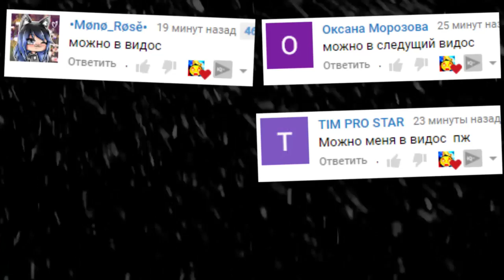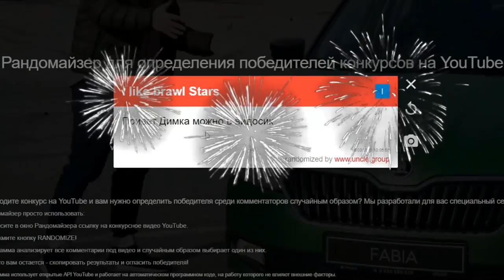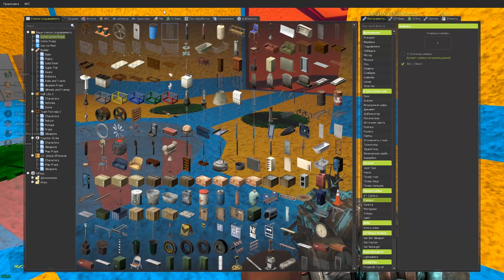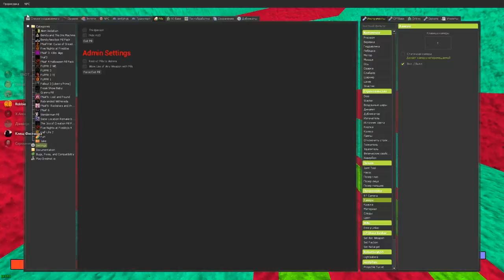ЗЛАЯ БАБКА ГРЕННИ ГОНЯЕТСЯ ЗА НАМИ В ЛАБИРИНТЕ ГАРРИС МОД ► Garry's Mod